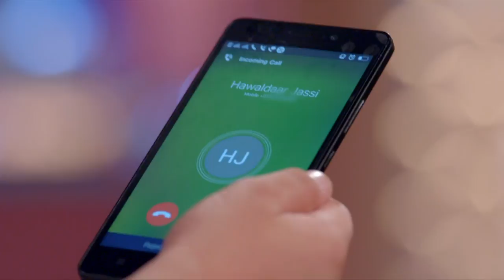STAR AYUSHMAN BHAVA 27 TD 07 08 18